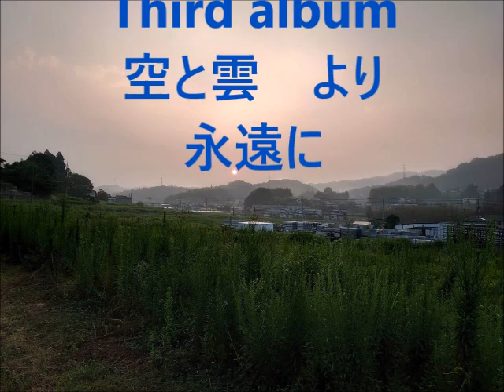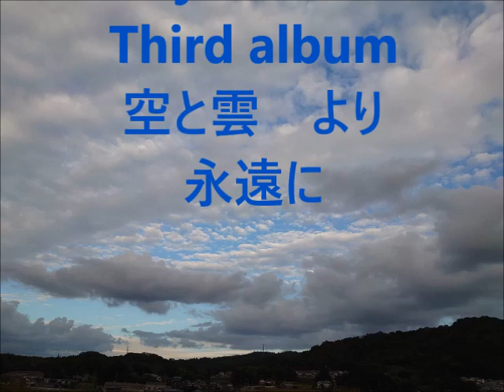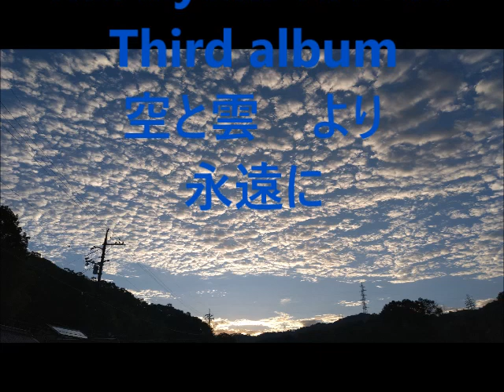永遠に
Masayuki Tashiro
Third Album　空と雲より

All instruments by Masayuki Tashiro
Vocal by Masayuki Tashiro
Photo by Masayuki Tashiro
Movie by Kenji Ikeda